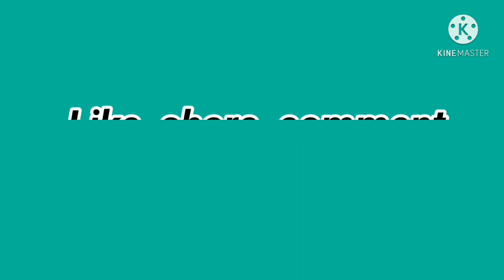Repotting ADENIUM BONSAI for a better growth | replanting adenium plants |vlog15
Paano magreplanting ng adenium bonsai pra mas mapabilis o mapaganda pa ang inyong adenium plants. Godbless!!!